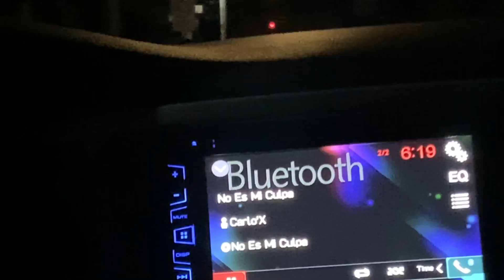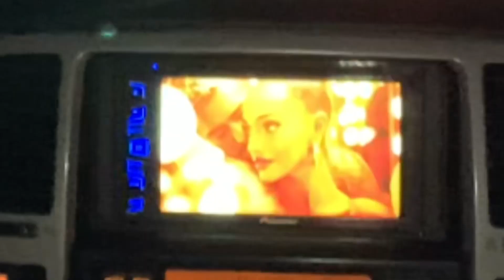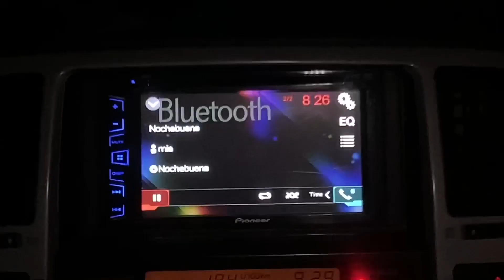3:40 - HACHE ft @miamusicve (Visualizer)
Siempre habrá un víctima que te hará villano de su historia, así que no pierdas pierdas tu tiempo y des el 100% por cualquiera.

3:40 By HACHE ft. Mia

Producción musical:

Letra: HACHE, Mia

Beat: Carlo'x

Mezcla y Master: Carlo'x

Produccion audiovisual:

Tomas: Carlo'x

Edición y producción: Mia, HACHE